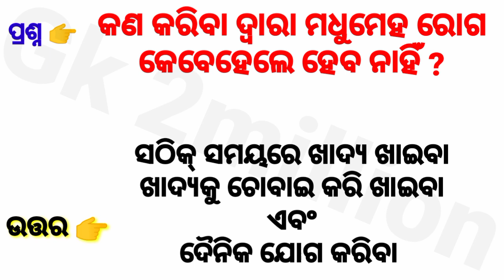Which animal's excrement is mixed in coffee ? Odia Gk Question l online quiz odia l clever question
This video cover bay in this topic 👇
51. odia online gk study
52. gk questions
53. g k
54. general knowledge question
55. gk questions and answers
56. gk ke question
57. question
58. general knowledge questions and answers
59. samanya gyan
60. g.k questions in hindi
61. gk question answer
62.
63. gk ke sawal
64. knowledge
65. question answer
66. general knowledge questions
67. gk knowledge
68. जनरल नॉलेज
69. जीके
70. gk quiz